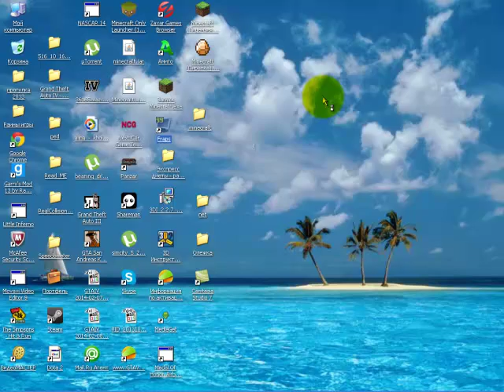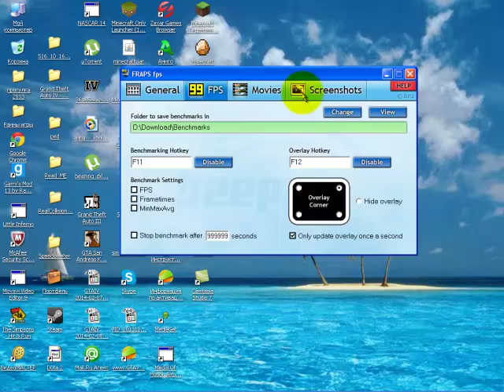Как снимать фрапсом больше 30 секунд